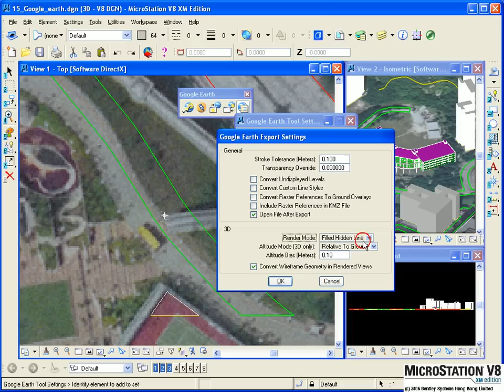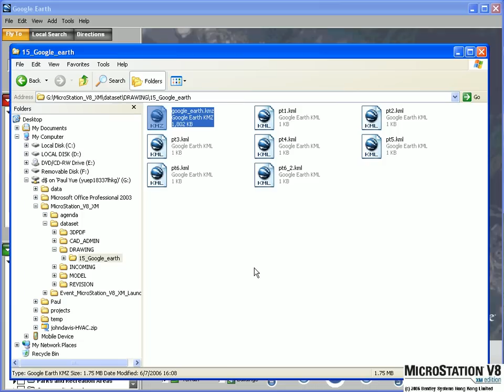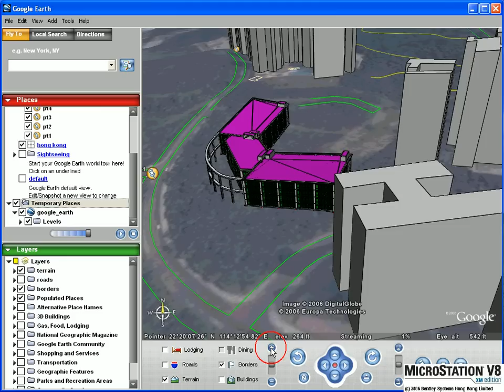15 Goolge Earth